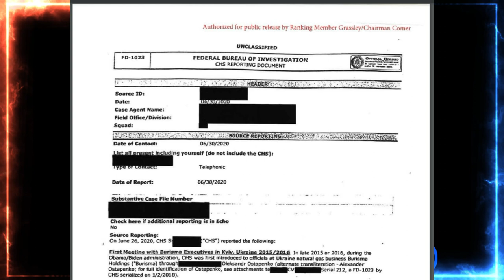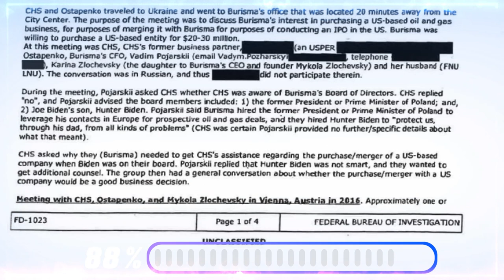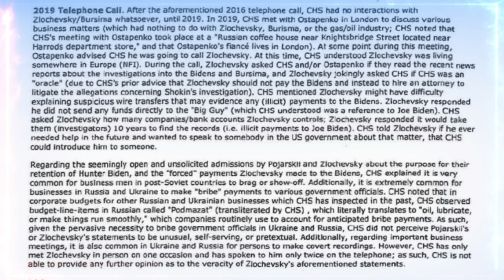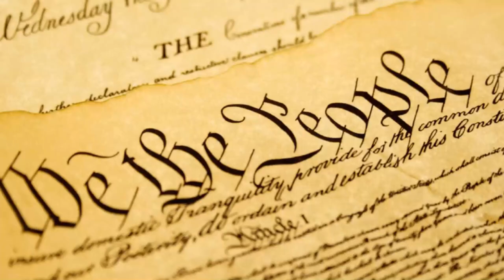🚨¡ALERTA! NOTICIA ESTADOS UNIDOS Denunciantes del IRS dan más Detalles y Culpable CASO Hunter Biden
🚨¡ALERTA! NOTICIA ESTADOS UNIDOS  Denunciantes del IRS dan más Detalles y Culpable CASO Hunter Biden JULIO 21 DE 2023

Según los denunciantes del IRS, el Departamento de Justicia del presidente Joe Biden anuló la investigación de corrupción de Biden desde adentro mientras fingía públicamente que se estaba llevando a cabo con independencia e integridad. Los agentes describieron cómo los fiscales dudaron en solicitar órdenes de allanamiento, lo cual quizá les habría generado un caso más sólido para condenar al hijo del mandatario de la nación. Los republicanos pretenden reunir evidencia que compruebe el presunto apoyo que recibió Hunter Biden para evadir una penalidad mayor.

El expresidente Donald Trump sufrió un nuevo revés judicial en su intento de frenar la investigación en su contra por supuestas irregularidades electorales en Georgia. La Corte Suprema de ese estado rechazó su pedido de inhabilitar a la fiscal Fani T. Willis, que está a cargo del caso. Además, el tribunal desestimó la solicitud de anular las pruebas y el informe del gran jurado que indaga al republicano. La fiscal Willis investiga dos hechos que podrían implicar una violación de las leyes estatales: la llamada telefónica que Trump hizo al secretario de Estado de Georgia, Brad Raffensperger, para presionarlo a “encontrar suficientes votos para ganar”; y el intento de Trump de conformar un grupo alternativo de electores que lo favoreciera. Por otro lado, Trump acusa a Willis de tener una animadversión personal contra él y de actuar con fines políticos. El expresidente presentó una moción ante el juez Robert McBurney, del Tribunal Superior del Condado de Fulton, para recusar a la fiscal. Sin embargo, este juez ya falló en contra de Willis en otra ocasión, lo que debilita el argumento de Trump. Asimismo, la investigación de Willis aún no ha terminado y se espera que la fiscal tome una decisión sobre los posibles cargos contra Trump u otros implicados entre julio y septiembre. Por lo tanto, habrá que estar atentos al desarrollo de este caso y a la defensa que pueda presentar Trump ante los tribunales.